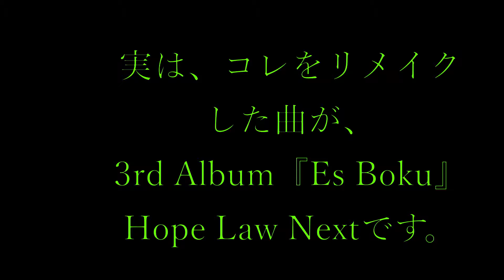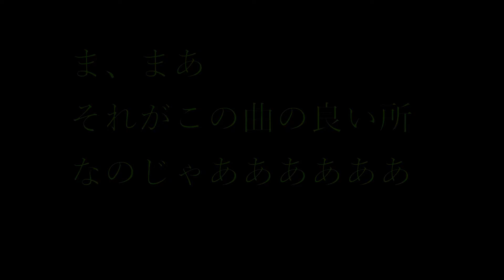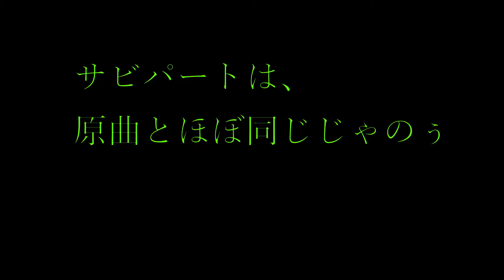【原曲＆リメイク版比較】amer robotics - Hope Law Next【聴き比べ】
徳島県の電子音楽家、amer robotics(アメールロボティクス)だよ！！！
ふと、こんな感じの動画を作ってみたので、アップしちゃいました。

アメロボあるある  →  髪ボサボサ

ってやかましいわ！！！！！！！